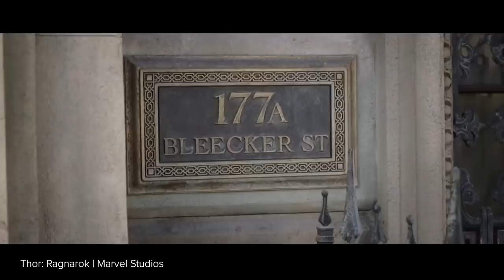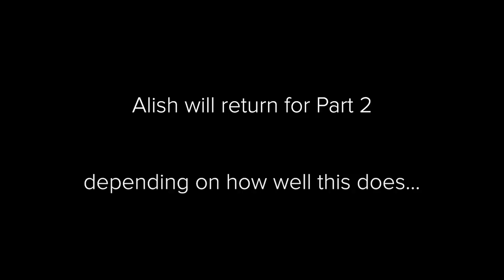I Visit Every Marvel Cinematic Universe Movie Location In New York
So Doctor Strange lives HERE??

MUSIC

STILLS
Old engraved map of New Amsterdam, now New York, USA at the time of the Revolution
mikroman6/Getty Images
Hand Holding The Black Smartphoneand Modern Frameless Design Set In Rotated Positions Clipping Path
Jantakon Kokthong / EyeEm/Getty Images
Laptop computer blank screen on table in cafe background. Laptop with blank screen on table of coffee shop blur background.
TravelCouples/Getty Images
Park Avenue Viaduct, the facade of the Grand Central Terminal station and MetLife Building
Massimo Borchi/Atlantide Phototravel/Getty Images
Klaus Vedfelt/Getty Images
Sunlight reflects on New York harbor as the Empire State Building towers above Manhattan.
Discovery Access/Getty Images
Times Square New York City Sunset Timelapse.
daumiu/Getty Images
Planning Buy Real Estate Savings - Home Ownership - 4K Resolution
sefa ozel/Getty Images
pushing in on MetLife Building in Midtown Manhattan NYC in early evening
stockelements/Getty Images
PAN RIGHT TO LEFT OF CHRYSLER BUILDING, HIGH RISE GLASS BUILDING OF GRAND HYATT HOTEL TO CLOCK AND STATUE ABOVE ENTRANCE TO GRAND CENTRAL STATION. HIGH RISE METLIFE OFFICE BUILDING IN BG. SERIES. SKYSCRAPERS. TRAIN STATIONS.
Satellite Image of New York City
onuroner/Getty Images
Planet Earth from the Space Station 4K
realistique/Getty Images
1910s Employees go on strike upon learning of their wage decrease
AERIAL Central Park in Manhattan, NYC
simonkr/Getty Images
Camera captures fountain, trees, and people around there, which are illuminated by sunlight at Washington Square Park at Manhattan New York City. A pianist plays the piano at the park.
Toshi Sasaki/Getty Images
Grandfather and grandson are playing chess in park, slow motion, close up
red_bred/Getty Images
aerial bird's eye pov of midtown manhattan new york city skyscrapers and high rise office or apartment buildings. new york public library, bryant park.
Aerial view looking down at Washington Square Park and the streets and rooftops of Greenwich Village.
Aerial Filmworks/Getty Images
Time Lapse of Times Square at dusk
Henglein And Steets/Getty Images
Red Light District defocused
Thomas Faull/Getty Images
Gibbet
DDCoral/Getty Images
Men carry away stretchers with dead bodies on them.
Discovery Access/Getty Images
TIMES LAPSE, Billboards Advertisements, Times Square, NYC
Tomas Abad/Getty Images
Aerial flying south on 5th avenue over Washington Square Park NYC
Nisian Hughes/Getty Images
Gallows with the moon in the background.
Blooms-Studio/Getty Images
aerial view of new york city skyline metropolis. cityscape establishment shot of high rise buildings
focusimage/Getty Images
Times Square, Night Time, New York City
Tomas Abad/Getty Images
Fantasy style field of skulls with overcast sky. Track shot. Ancient cemetery of battleground.
Akurra/Getty Images
Jazz duo performing in Washington Square Park
Chuck and Sarah Fishbein/Getty Images
The fountain in Washington Square park by NYU.  People walk by and relax.
Grass Earth Cross Section
visualrefinery/Getty Images
WS AERIAL View of city and  express train / United States
Time Image/Getty Images
CU Front of adult sex shop and book store in Soho London / London, Greater London, UK
Abigail Hemingway/Getty Images
MS View of destruction of steel girder bridge due to explosion
MS, Sex shops in Pigalle, Paris, France
Christian Dauphin/Getty Images